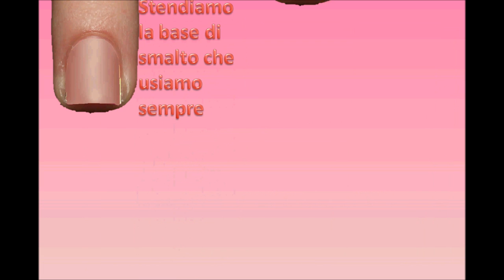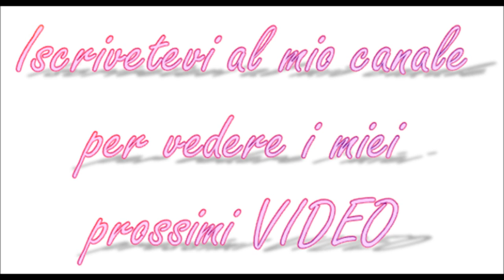DIY Peel Off Base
DIY Base Peel Off